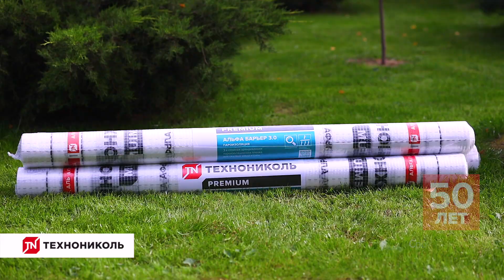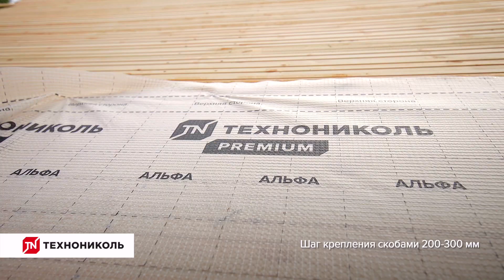Профессиональные советы по монтажу пароизоляции ТЕХНОНИКОЛЬ АЛЬФА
Утеплитель, находящийся в подкровельном пространстве, требует защиты как изнутри, так и снаружи. Ветер, так же как и влага, может повлиять на теплоизолирующие свойства утеплителя. Холодный ветер, проникая в глубину утеплителя, создает конвективные потери тепла. Диффузионный слой создан защитить деревянный каркас и слои теплоизоляции от ветра, влаги, а также помогает выводить пар из утеплителя. В этом видео мы поделимся профессиональными советами по монтажу гидро-ветрозащитной мембраны Технониколь Альфа Вент 130 в системе утепленной кровли ТН-Шинглас Мансарда.